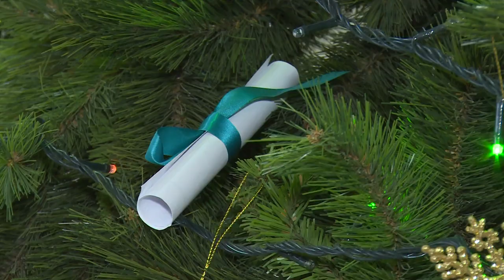Акция «Чудо—ёлочка» стартовала в Щёлково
На радость детям! В Щёлкове в выходные стартовала новогодняя акция «Чудо-ёлочка». Какие чудеса задумали осуществить организаторы ежегодного мероприятия, узнаете из репортажа.